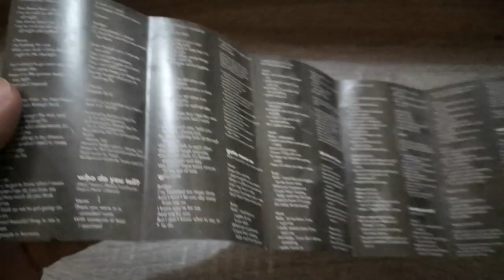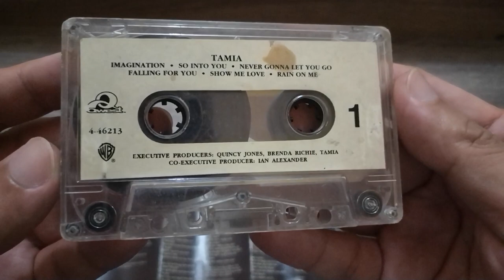Unboxing: Tamia | Cassette Tape | Made in the Philippines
Unboxing the self-titled debut album of Tamia.